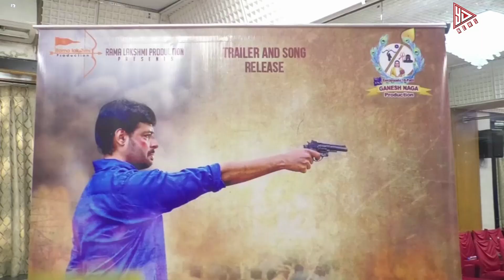Veer Murugan's New Movie ' Nathuram Godse ' Ready For Release | Press Conference | Mumbai